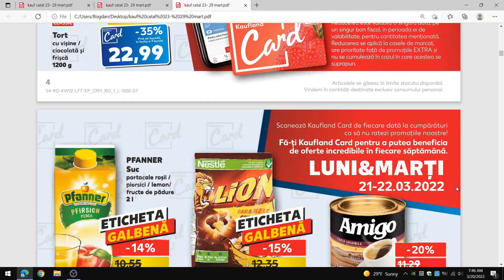Luni si Marti la Kaufland 21 Martie 2022/ Card Kaufland/ Kaufland Oferte si Noutati/ baby lorry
Luni si marti 21 martie 2022! Oferte Kaufland Card! Kaufland oferte si noutati!
Vizionare placuta!